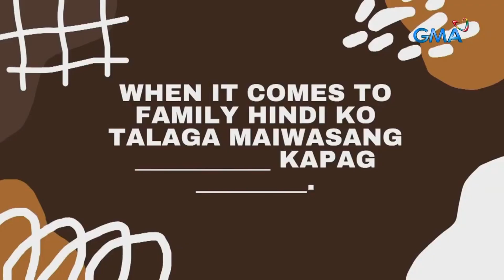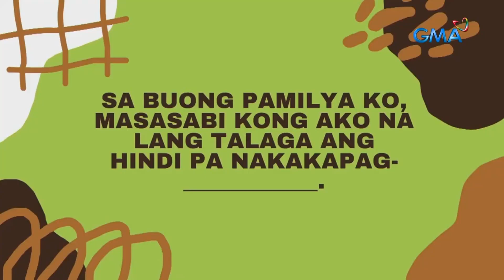Anong mga thrill ang hanap ng isang Bianca Umali? | Mars Pa More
Dahil siya raw ay isang adrenaline junkie, namimiss na raw ni Bianca Umali ang mga thrilling experiences niya! Ano kaya ang susunod para sa kanya?